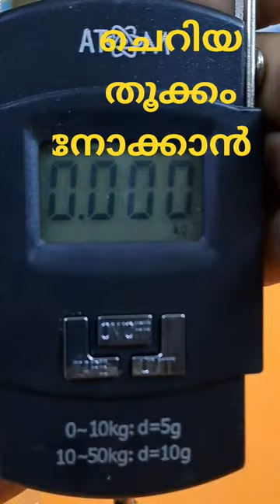small digital weighing machine